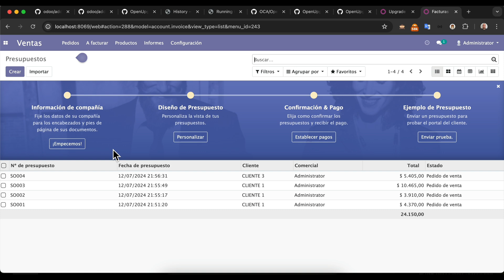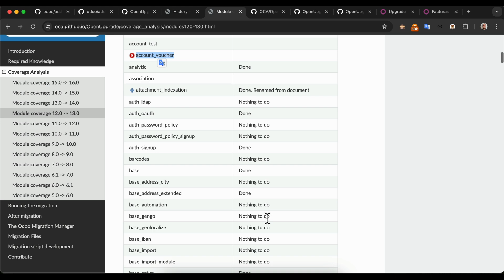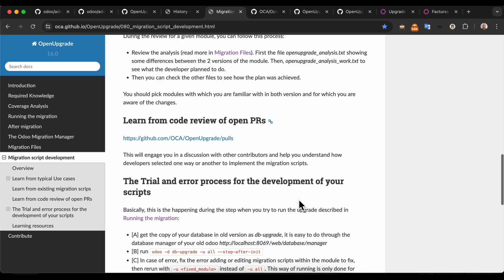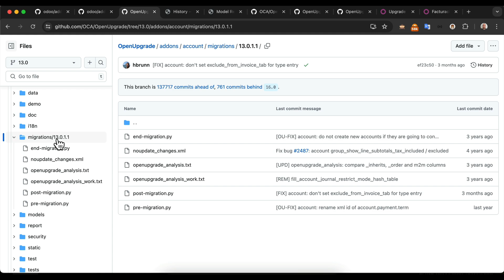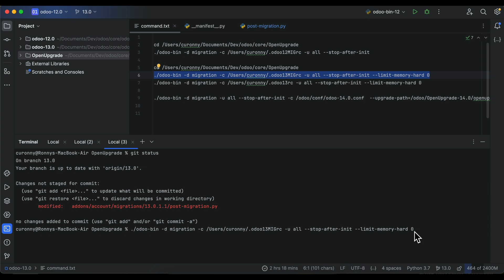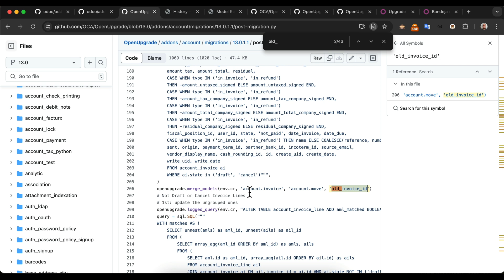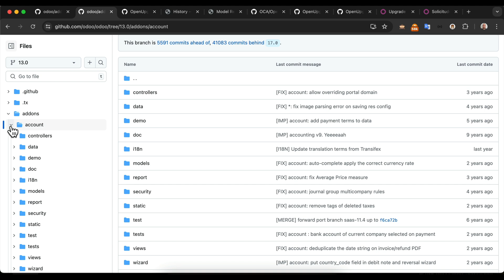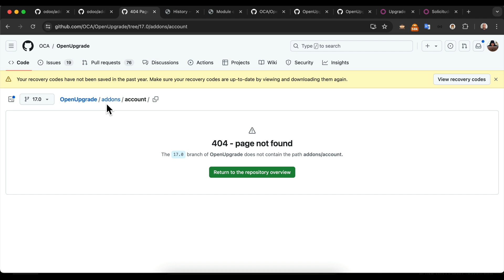🔥 Migración Base de datos Odoo con OpenUpgrade 2024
En este video, te mostraré paso a paso cómo realizar una migración de base de datos en Odoo utilizando OpenUpgrade. Es una herramienta poderosa que facilita el proceso de actualización de tu sistema Odoo, asegurando que tus datos se transfieran de manera segura y eficiente.
Lo que aprenderás:
- Preparativos necesarios antes de la migración
- Instalación y configuración de OpenUpgrade
- Ejecución del proceso de migración
- Verificación de la integridad de los datos post-migración